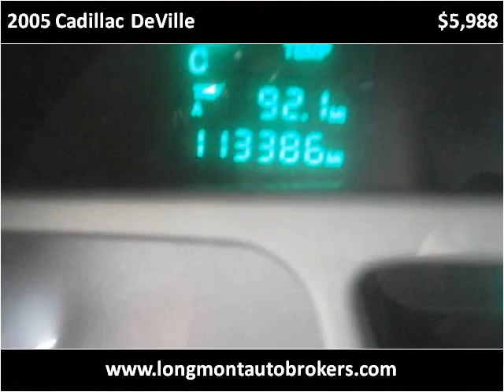2005 Cadillac DeVille Used Cars Longmont CO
This 2005 Cadillac DeVille is available from Longmont Auto Brokers.